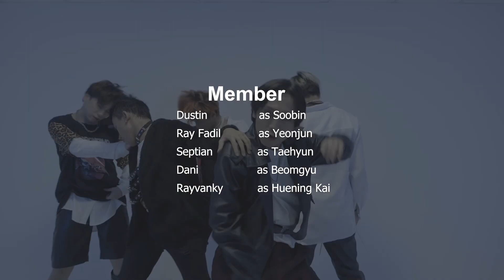TXT (투모로우바이투게더) - ‘CHASING THAT FEELING’ BY STRDC FROM INDONESIA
Hello Guys!! We are STRDC STUDIO from Jakarta, Indonesia~ This is our dance cover TXT - CHASING THAT FEELING. Hope you guys enjoy and like our dance cover. There are lots of other contents that we haven’t shown yet, so be ready for it!!

Videographer & Editor : @aldosonw

Venue :
📍UNTOLD STUDIO

Crew:
Anah
Jolie
Angel
Karina